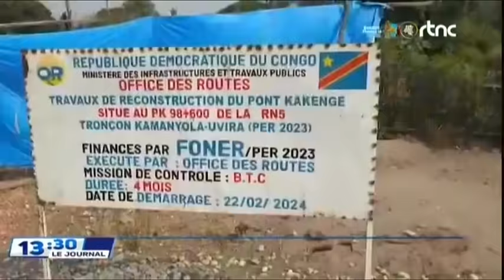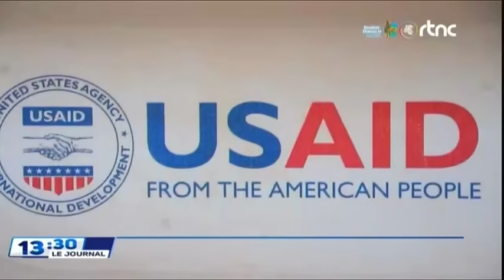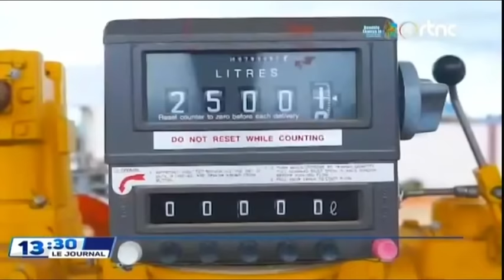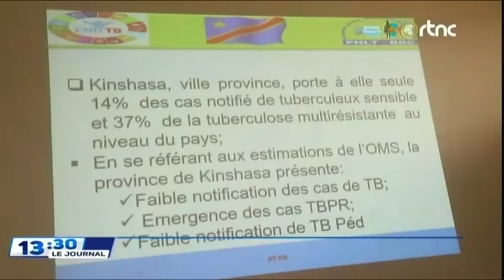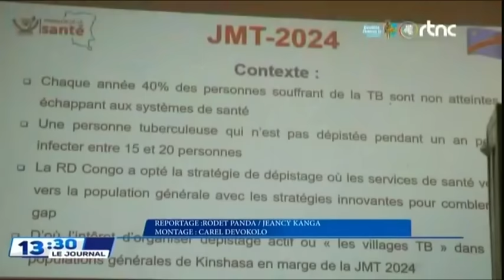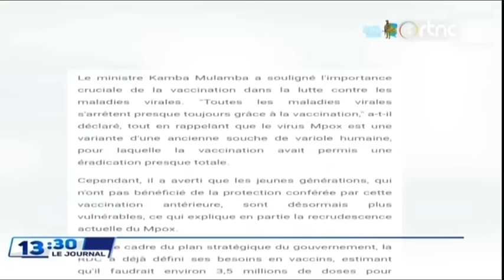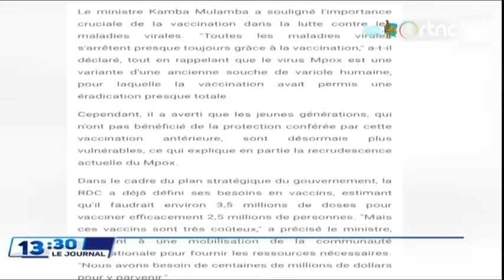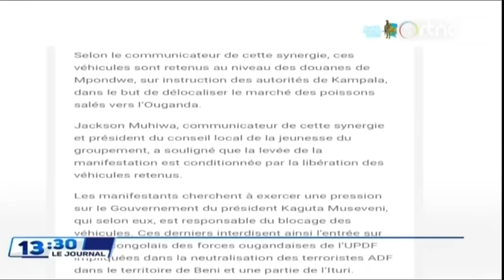🔴SUIVEZ : LE GRAND JOURNAL DE CE LUNDI LE 19.8.2024 EDITION 13H00